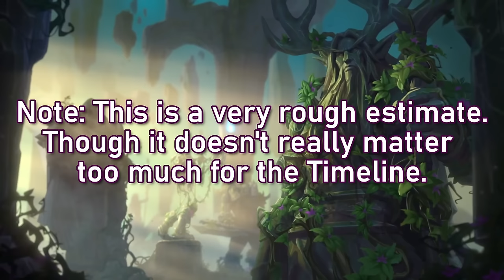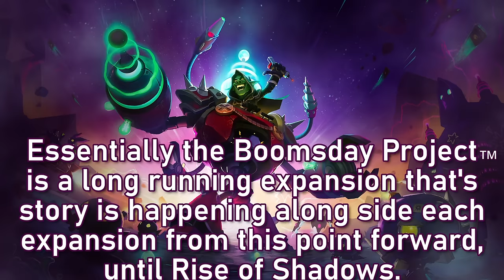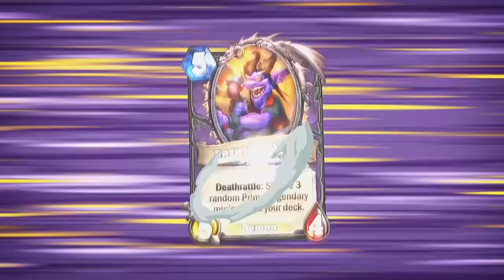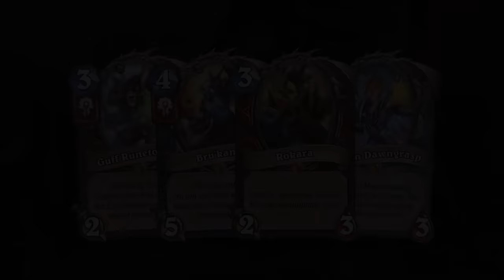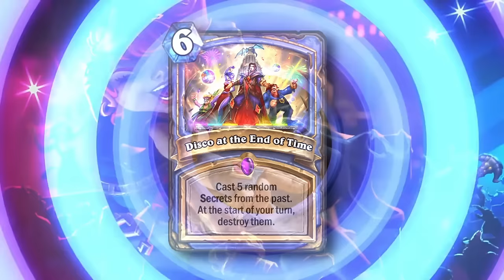The ENTIRE Story of Hearthstone | Feat. Machadogps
Hello there! Today myself and Machadogps are here to tell you the complete story of Hearthstone! Covering all 32 Expansions (currently) in the game and putting them together chronologically, forming our own Timeline of events! This massive video project will provide you with everything you need to know about Hearthstone's vast records of Lore!

!!! ALL HIDDEN BUNDLES CODES HAVE NOW BEEN CLAIMED !!!

Hope you enjoyed hunting down the golden monkey or pick locking the Stockades!

Video Chapters:

00:00 - 2:12 - Intro
2:13 - 5:02 - Age of TITANS
5:03 - 7:50 - Age of BOOM
7:51 - 11:59 - Age of Ashes
12:00 - 23:52 - Age of Heroes
23:53 - 35:30 - Age of Adventure
35:31 - 42:48 - Age of EVIL
42:49 - 49:55 - Age of Remembrance
49:56 - 51:15 - Outro

All music and assets used in this video are created by and owned by Blizzard Entertainment.